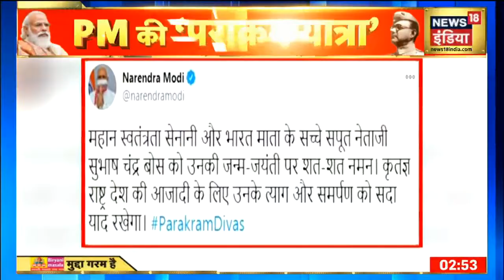PM Narendra Modi करेंगे नेता जी के खतों के आधार पर लिखी गई किताबों का लोकार्पण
तकरीबन 45 मिनट तक नैशनल लाइब्रेरी में पीएम मोदी रहेंगे और वहाँ उसके कई कार्यक्रम भी सम्पन्न होंगे. साथ ही पीएम नरेंद्र मोदी नेता जी के खतों के आधार पर लिखी गई किताबों का भी लोकार्पण करेंगे. चुनावों से पहले यह दौरा काफी अहम माना जा रहा है.